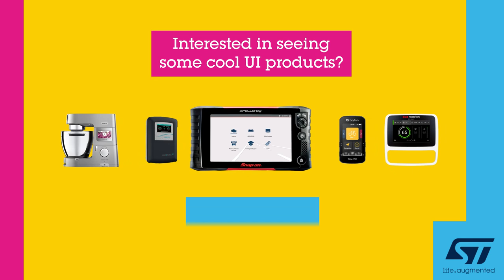Embedded wizard & STMicroelectronics @ ew2022